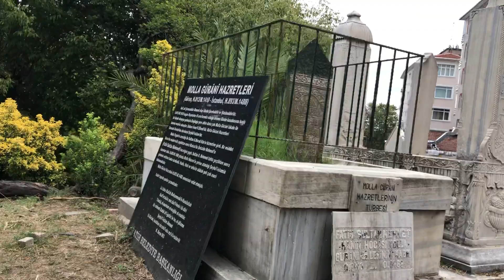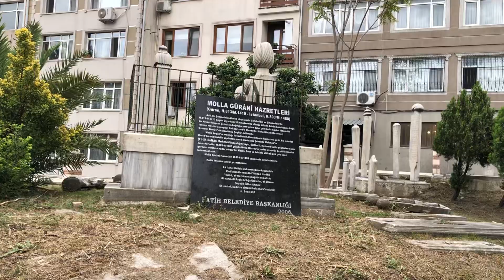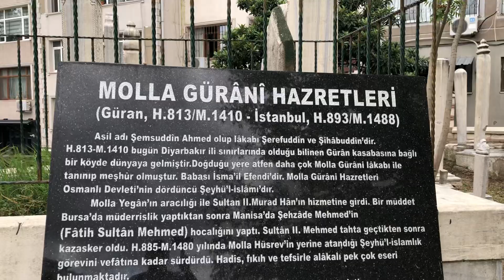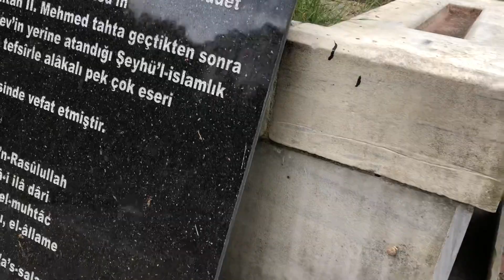Şeyhülislam MOLLA GÜRANİ Hazretlerinin Türbesi